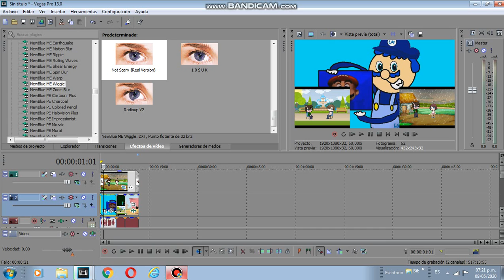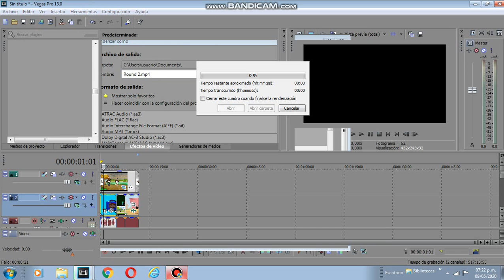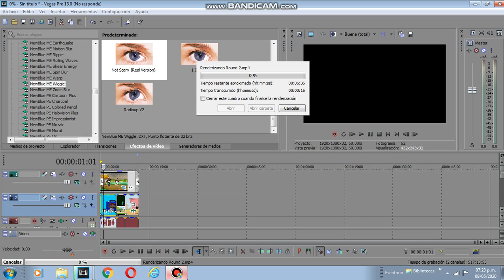What's wrong, I can't renderize this.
Can someone fix this?